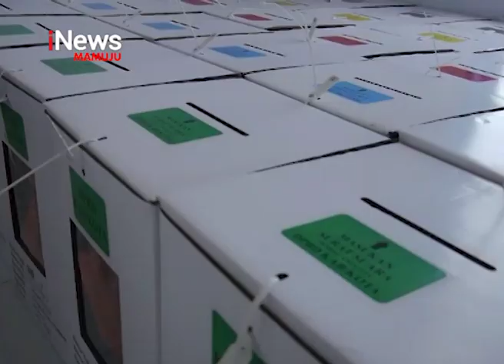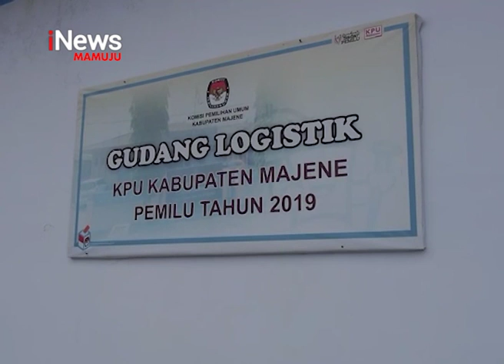Pengepakan Logistik Pemilu 2019 | iNews Sulbar | 11-04-2019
Tuntas melakukan penyortiran,  dan pelipatan surat suara,  KPU majene  mulai melakukan pengepakan logistik pemilu dan pilpres, sebelum didistribusikan ke masing-masing kecamatan, proses pengepakan diawasi polisi dan bawaslu kabupaten majene.
Kontributor : Alimukhtar